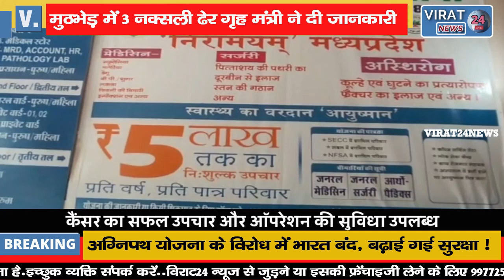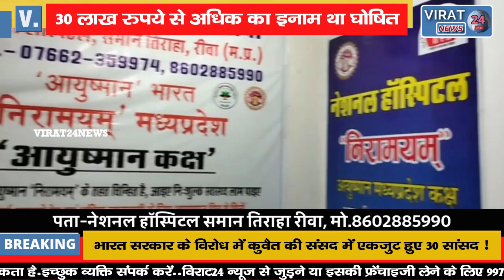पुलिस मुठभेड़ में 3 नक्सली ढेर गृह मंत्री नरोत्तम मिश्रा ने दी जानकारी !